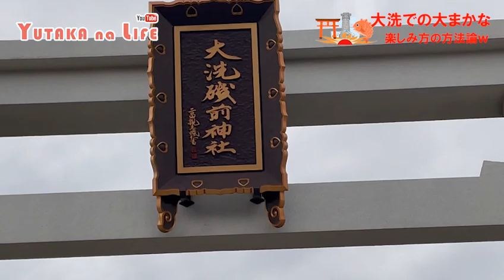岸田総理の戦車も登場する大洗の大まかな楽しみ方の方法論ｗ【YUTAKA na LIFE】茨城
大洗で大笑いして来ましたｗｗｗ

ここはYUTAKAの人生を表現する身勝手なYouTubeですｗ

この度は奇跡的に当チャンネルを見つけて頂き本当にありがとうございます!(^^)!

コメントなどのやり取りが出来たらとても嬉しいです(^o^)

是非お気軽に絡み倒しにいらして下さいｗｗｗｗｗｗ